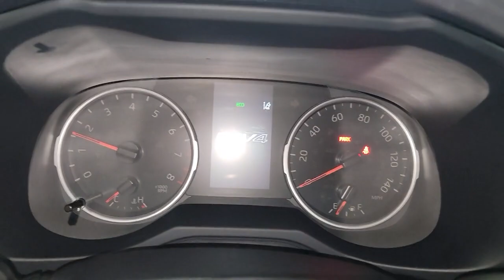2019 Toyota RAV4 Countryside, Oak Brook, Oak Lawn, Elgin, Naperville, IL TN22838A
Super White Used 2019 Toyota RAV4 LE available in Countryside, Illinois at Continental Toyota. Servicing the Oak Brook, Oak Lawn, Elgin, Naperville, IL area.

RAV4 LE
2019 Toyota RAV4 LE - Stock#: TN22838A

Continental Toyota
6701 S. LaGrange Rd

2019 TOYOTA RAV4 LE! SUPER WHITE! THIS #1 SELLING SUV HAS A FLAWLESS ACCIDENT FREE CARFAX AND COMES WITH A 7YR/100K MILE WARRANTY AS WELL AS 7 YEARS OF ROADSIDE ASSISTANCE!Awards: 2019 KBB Favorite New-for-2019 Car. 2019 KBB Best SUV. 2019 KBB Best Resale Value Award. 2019 KBB Brand Image Award.26/35 City/Highway MPGMECHANICAL & PERFORMANCE:2.5L DOHC 4-Cylinder Engine w/Dual VVT-i 203 hp @ 6600 rpm / 184 lb-ft @ 5000 rpm Direct Shift 8-spd Auto Transmission Front Wheel Drive (FWD) Eco, Sport and Normal ModesSAFETY & CONVENIENCE:Toyota Safety Sense 2.0: Pre-Collision Sys w/Pedestrian Detection, Full-Speed Range Dynamic Radar Cruise Control, Lane Departure Alert w/Steering Assist, Lane Tracing Assist, Automatic High Beams, Road Sign Assist Star Safety System: VSC, TRAC, ABS, Elect Brake-Force Distribution, Brake Assist(BA) & Smart Stop Technology (SST) Eight Airbags Integrated Back-Up Camera LATCH-Lower Anchor & Tether for CHildrenEXTERIOR:17-in. Steel Wheels with Covers LED Headlights/Daytime Running Lights Power Outside Mirrors Low Profile Roof Rails Privacy GlassINTERIOR:Entune 3.0 Audio 7.0 Touch Screen, 6 Speakers, HandsFree Bluetooth Phone/Music, USB Media Port, Two 12V Power Outlets Siri Eyes Free, Apple CarPlay Compatible 4.2 Color Multi-Information Display Remote Keyless Entry Fabric Seats Electronic Parking Brake.Founded in 1961 by John and Herman Weinberger, Continental Motors began its existence as an import repair shop in Lyons, IL. The Weinberger's reputation for excellent service spread quickly among sports car enthusiasts, and it wasn't long before the two brothers were approached by triumph to open a new car dealership in 1962.